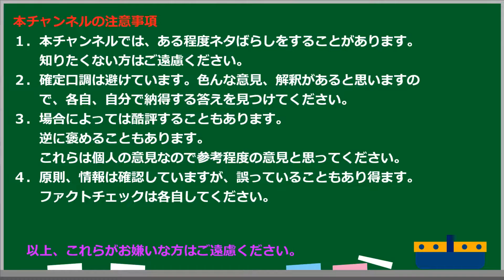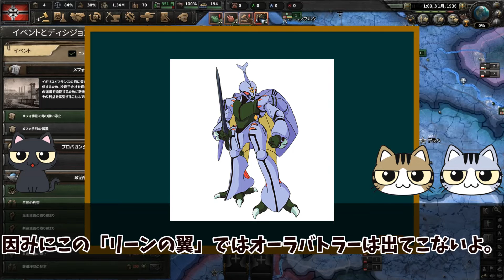【にゃんこはゆっくり語りたい（読書系）】リーンの翼 バイストン・ウェル物語より 第01巻／富野由悠季／ 角川書店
本は随分前にヤフオクで購入したのですが、
中々読む気にならず放置していたのですが、
Webアニメを見て読んでみようと読んでみましたが
これがまったく違う。
登場人物は一部同じですが、絶対にストーリーは繋がらないですね。
まぁ別物だと思えばいいと思います。
こっちはこっちでそれなりに面白いですけどね。

■サブチャンネル（月と夜と暁は時事について語りたい）

イラストと音は以下を使用しています。
■動画
　●ゆっくりムービーメーカー4
■効果音
　●効果音ラボ

■Amazonはここに

バイストン・ウェル